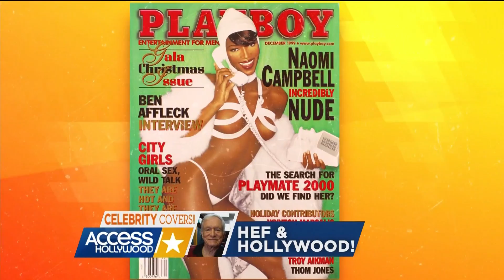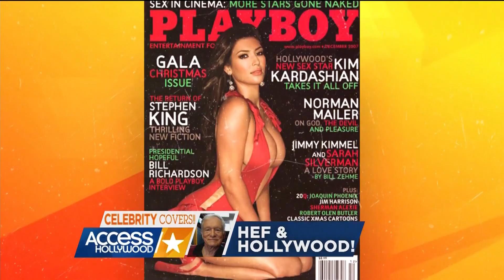Playboy's Best From Cindy Crawford To Bo Derek To Kim Kardashian | Access Hollywood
Following Hugh Hefner's death at age 91, Access Hollywood looks back at some of the best Playboy covers through the years. Plus, hear what Debbie Gibson had to say about the infamous movie nights at the Playboy Mansion and what really happened there with Hef. Plus, Access looks back at our own past interviews with the mogul.